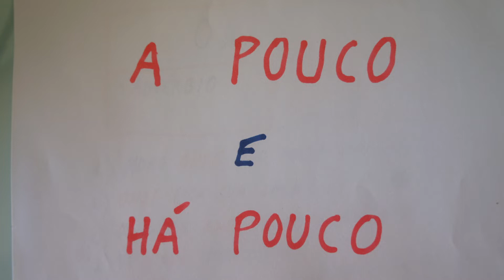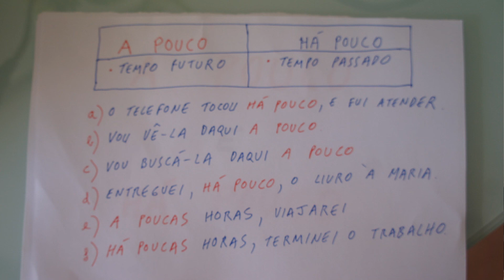PORTUGUÊS: A POUCO e HÁ POUCO